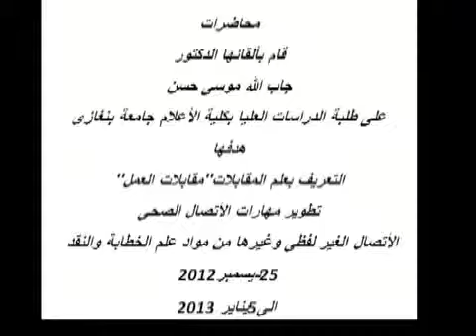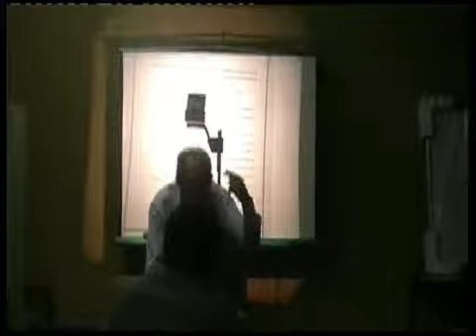الأتصال الغير لفظى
محاضرات
قام بألقائها الدكتور
جاب الله موسى حسن
على طلبة الدراسات العليا بكلية الأعلام جامعة بنغازى
هدفها
التعريف بعلم المقابلات"مقابلات العمل"
تطوير مهارات الأتصال الصحى
الأتصال الغير لفظى وغيرها من مواد علم الخطابة والنقد
25ديسمبر2012
 الى5يناير 2013